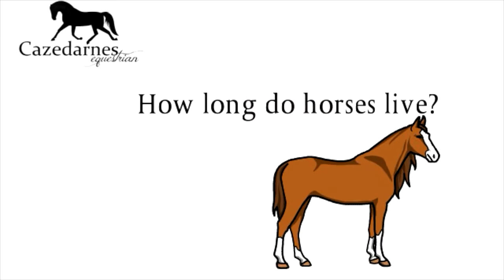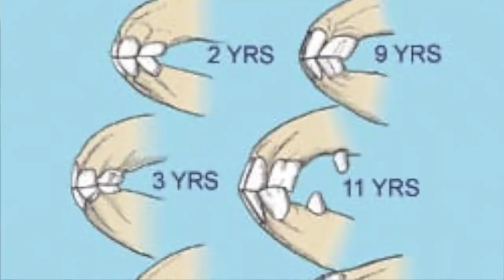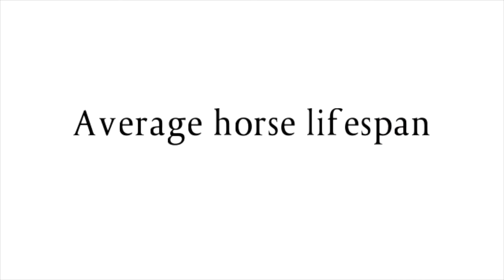How long do horses live?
How long does a horse live? How old is an 'old' horse? What is a horses lifespan?  What is the oldest horse on record?